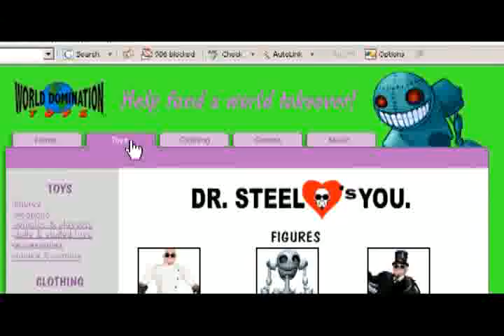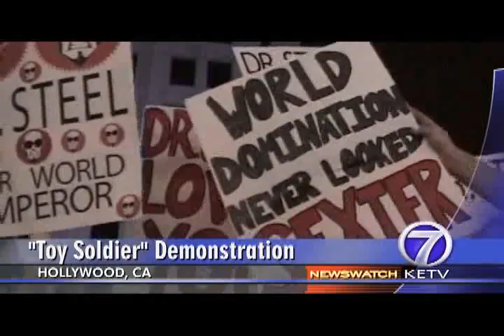Building A Utopian Playland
Join us and spread the joy.